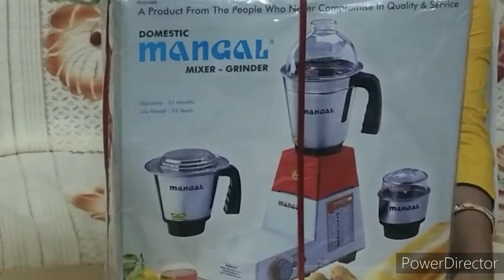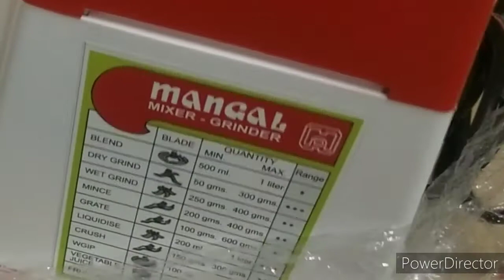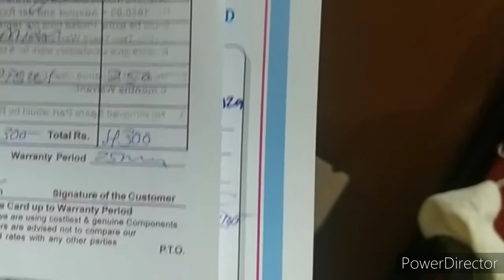Unboxing and honest review of Mangal mixer grinder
maruti galli belagam karnataka.